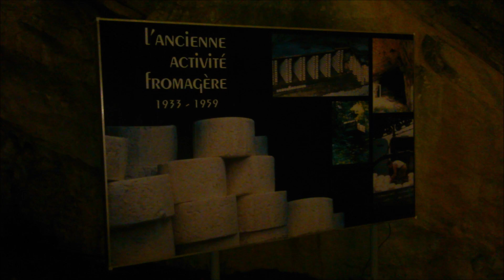Grotte du Cerdon 2018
Les grottes du Cerdon sont situées sur les communes françaises de Cerdon et de Labalme, dans le département de l'Ain